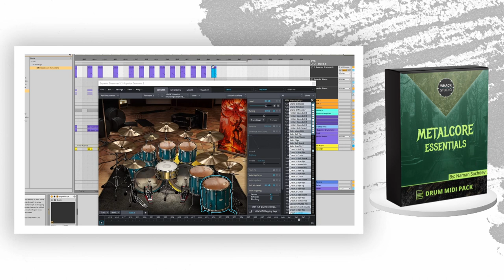Metalcore Essentials - Midi Pack Walkthrough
0:00 Grooves
4:11 Organized into folders